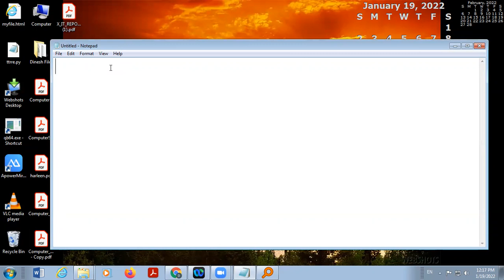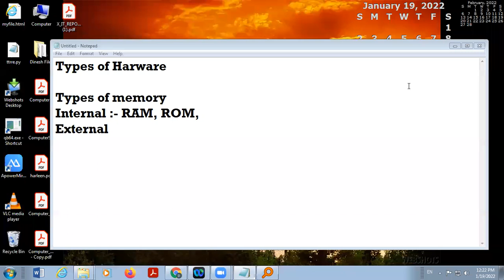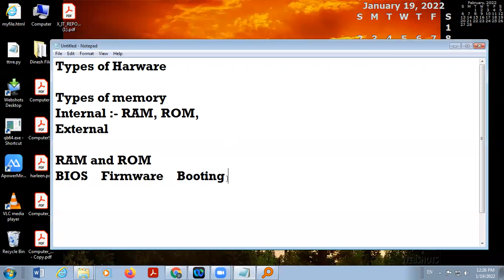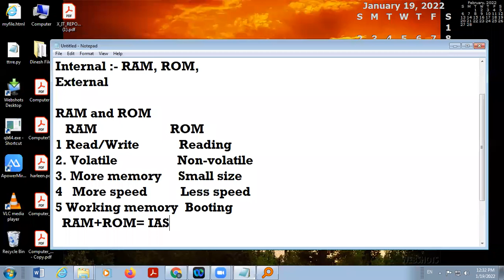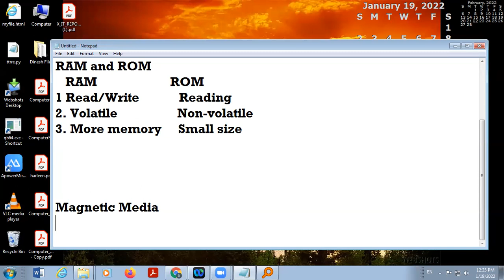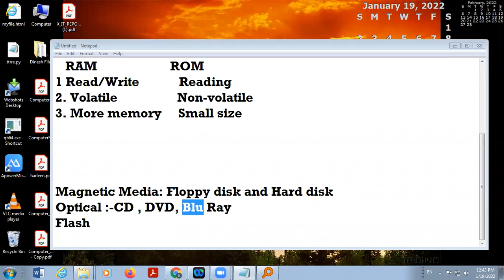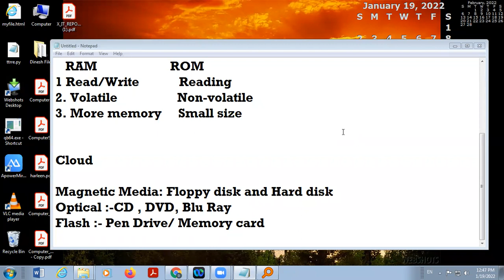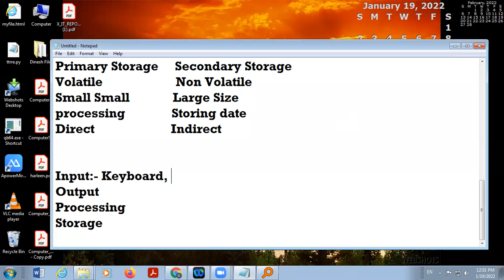19 01 2022 Classes IX C,D Computer Applications